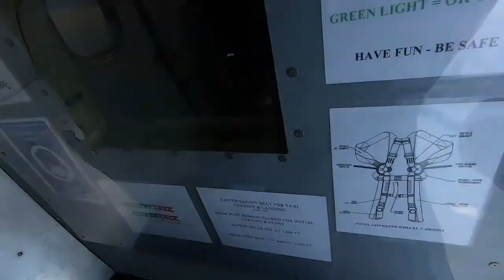Adriana and Hubby Enjoy their 1st Skydives!